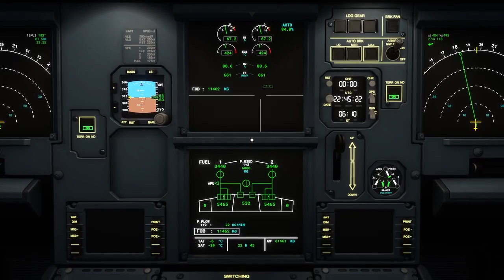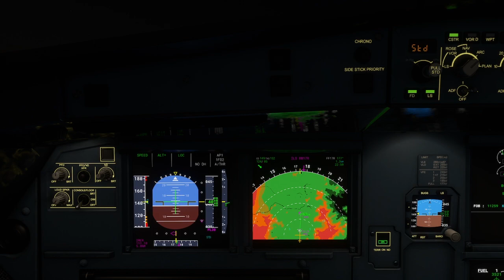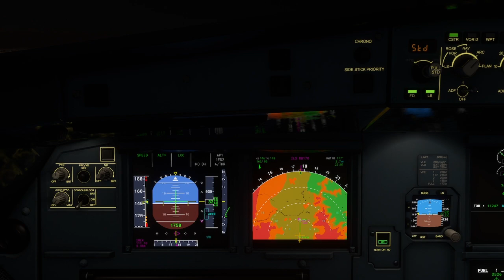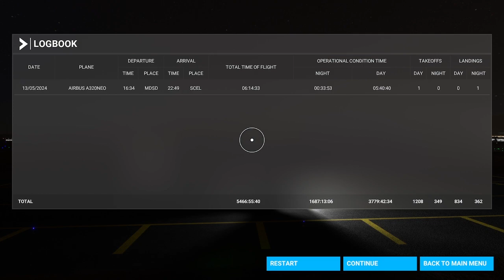Flight Simulator: Landing at Arturo Merino Benítez International Airport (XBOX SERIES S)